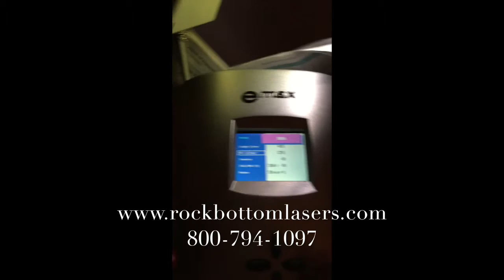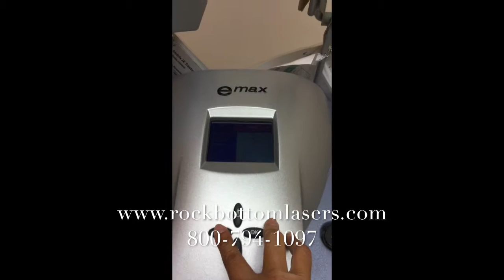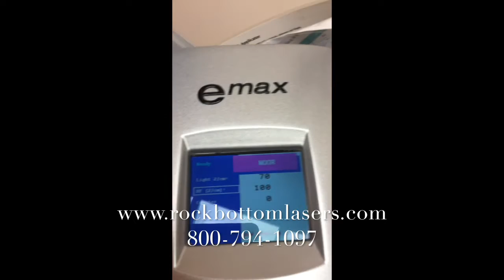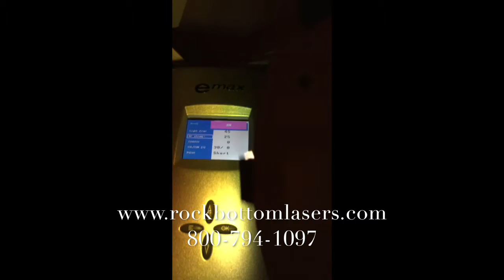2007 Syneron eMax with SR, ST, SRA, and Matrix IR Laser For Sale